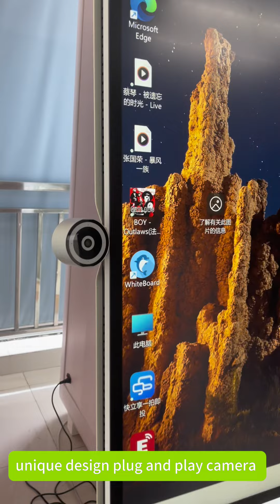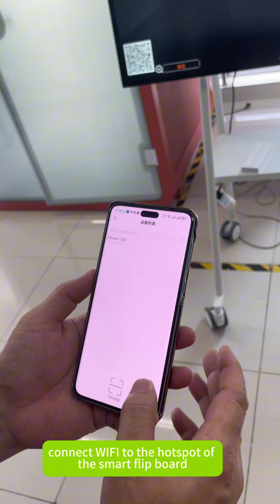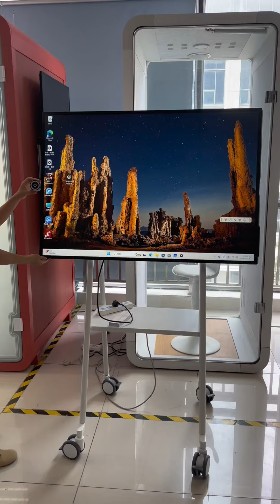DS Tech's Flex50: Windows OS Interactive PCAP Touch Screen Board for Meetings